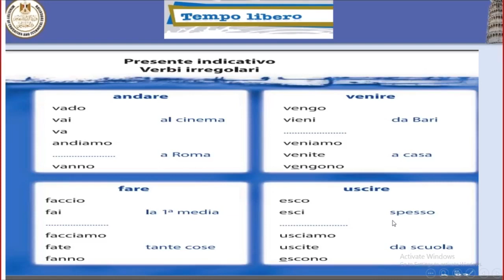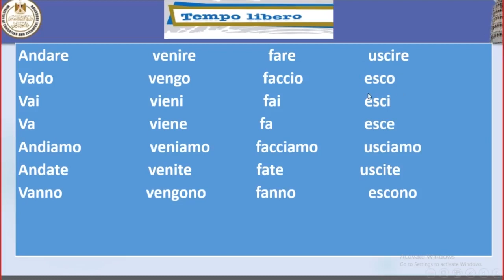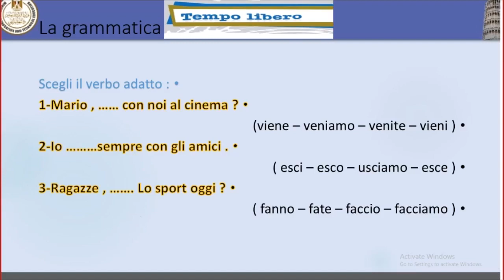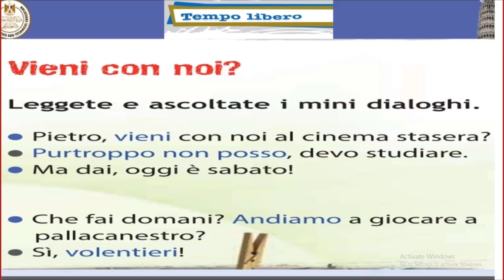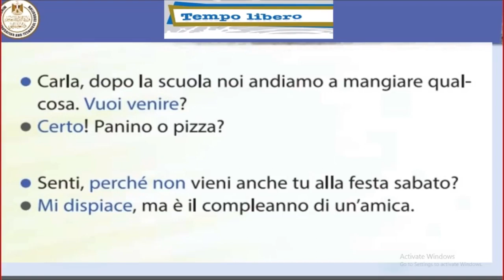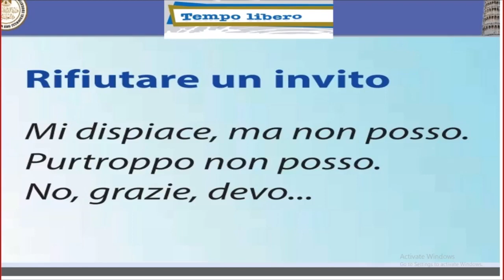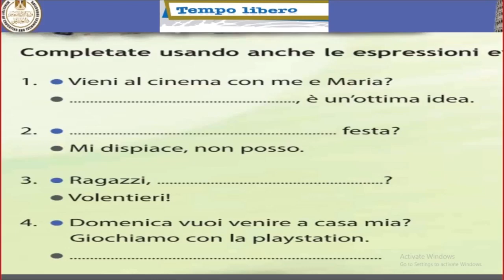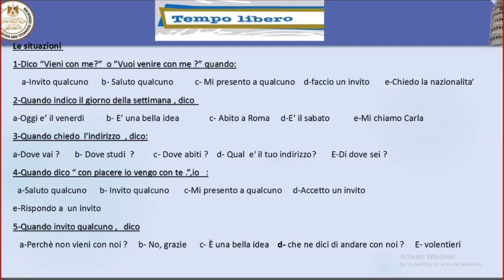اللغه الايطاليه للصف الأول الثانوى فصل دراسي ثانى 2022 2023 Tempo ;ibero